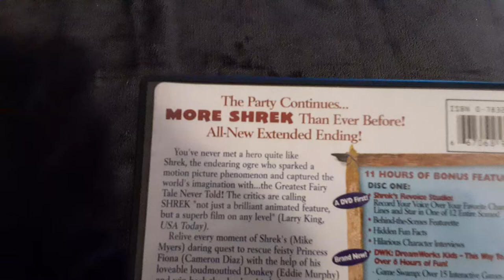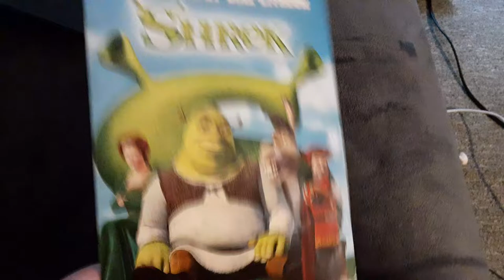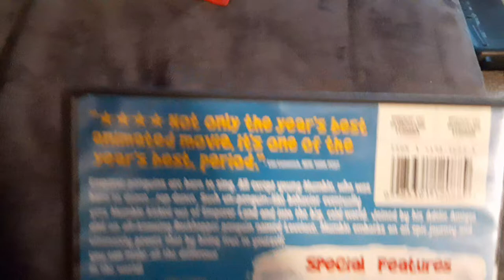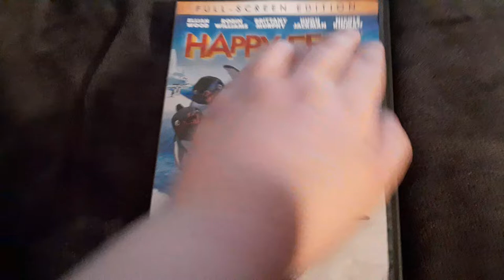2 DVDs I Had A Year Ago As Of Today (Read Description)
I bought Shrek at the Goodwill last year and then I bought Happy Feet at the Thrifty shopper last year as well so make sure we get 1,000 views on this video.